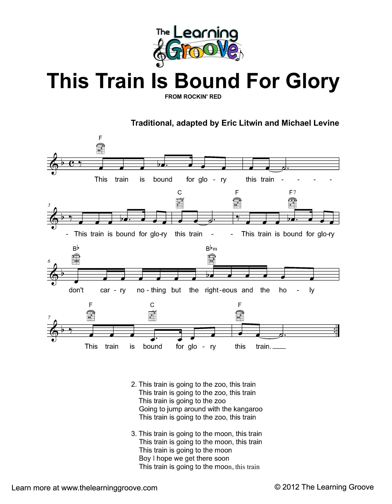Questo treno 'This train'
Antonello Cacciotto
The ghost of Bruce Springsteen